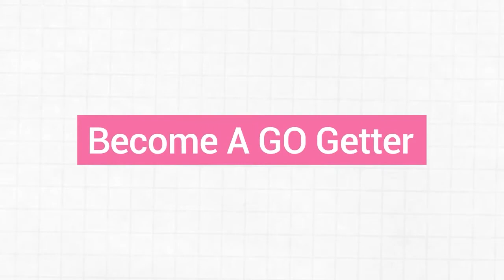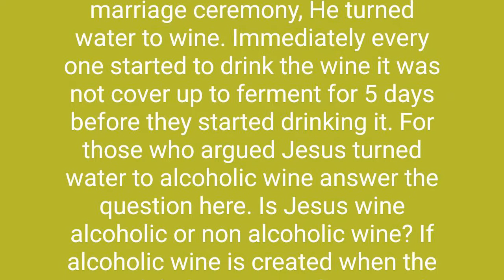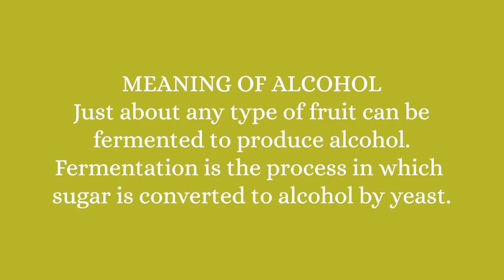Can A Child Of God DRINK ALCOHOLIC Wine? is it a sin?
Lots of people argue if CAN A CHILD of GOD DRINK ALCOHOLIC WINE? Let's talk about it ,CAN A CHILD of GOD DRINK ALCOHOLIC WINE? Most people says Jesus turned the water to wine at the marriage  ceremony in the bible  so as A CHILD of GOD they believe they CAN DRINK ALCOHOLIC WINE since Jesus turned water to WINE.
so today let us rob mind together to know if A CHILD of GOD CAN DRINK ALCOHOLIC WINE for HEALTHY LIFE. Some CHILD of GOD even say doctor told them to DRINK WINE so  DRINKING WINE is fine to them..so kindly watch this video to the end to know exactly what Jesus and God says about ALCOHOLIC WINE.. enjoy